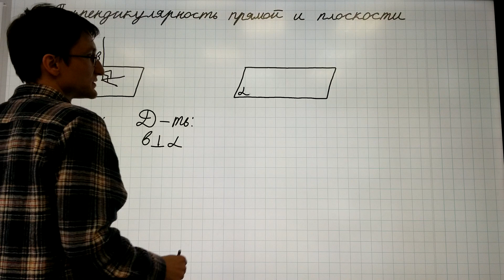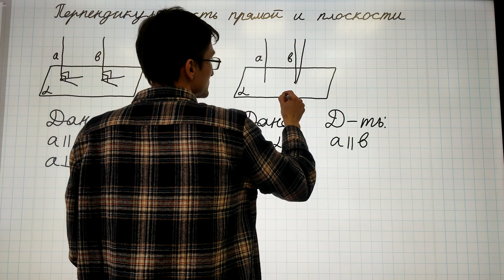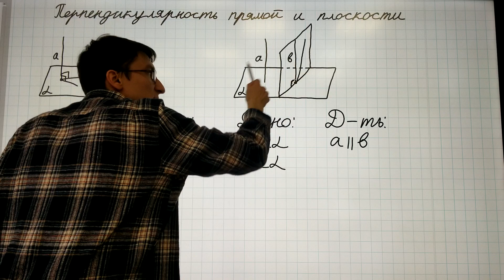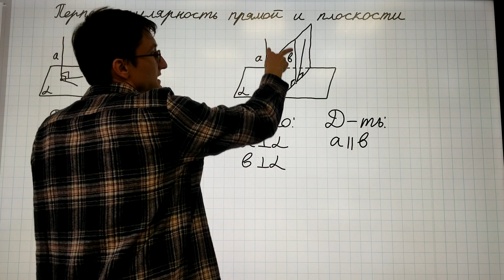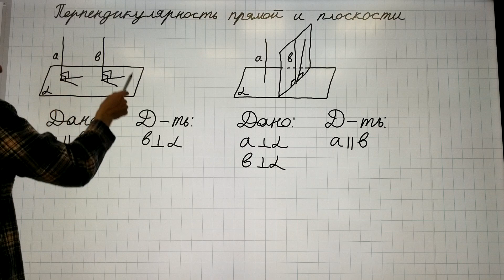4.3 Теорема о двух прямых, перпендикулярных к одной плоскости